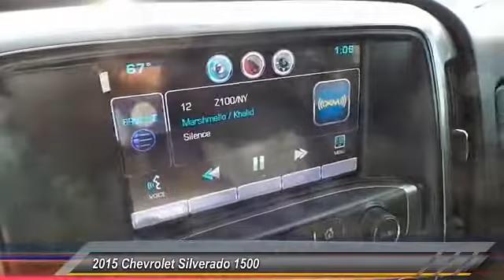2015 Chevrolet Silverado 1500 Midland Texas FG499009T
2015 Chevrolet Silverado 1500 4WD Crew Cab 143.5 LT w/1LT

Odometer is 19882 miles below market average! Recent Arrival! 6-Speed Automatic Electronic with Overdrive, 4WD. Gray 2015 Chevrolet Silverado 1500 LT 4WD 6-Speed Automatic Electronic with Overdrive EcoTec3 5.3L V8 All American Chevrolet of Midland is focused on providing customers with a honest and simpler buying and service experience. We give customers straightforward information so that they can make confident decisions. We also pride ourselves on taking care of customers, paying you top dollar for your trade, and our huge selection and volume of vehicles. We have the largest parts and service department in the central Texas area and encourage you to come visit us to experience our facilities and team members. Reviews: * Powerful, fuel-efficient engines; many available configurations; well-built, comfortable interior; quiet highway ride. Source: Edmunds * The Silverado is the truck you know and trust. The modern body is chiseled and sleek at the same time. The dramatic stacked double grille in front is complimented with vertically stacked headlights on either side, outlined in chrome. The bumper is contoured as well. Also, its tough persona is further accentuated by the geometric lines of its new sculpted fenders and dual power dome hood. The Silverado currently comes in three models: Short Box Crew Cab, Standard Box Crew Cab, and Standard Box Double Cab. Each has six trims with the 1WT as the Base and the LTZ Z71 as the top-of-the-line option. Knowing that it's what's under the hood that counts, the Silverado is stacked with impressive engines. The 1WT, 2WT, LT, and LT Z71 come standard with the 4.3L EcoTec3 V6, with 6-speed automatic transmission. The LTZ and LTZ Z71 come standard with the 5.3L EcoTec3 V8, which is also an option for the other trims. Don't forget the 6.2 EcoTec V8 with 420hp. The Max Trailering Package, offered with both V8 engines, offers class-leading trailering capacity of up to 12,000 pounds. The ride is quiet and the interior more comforta